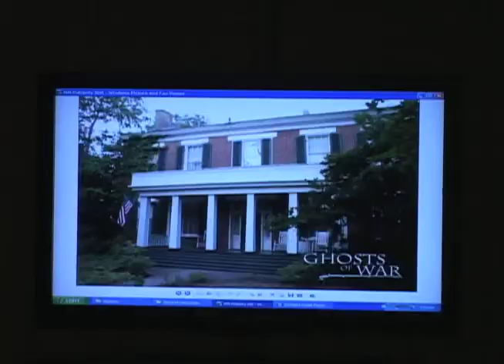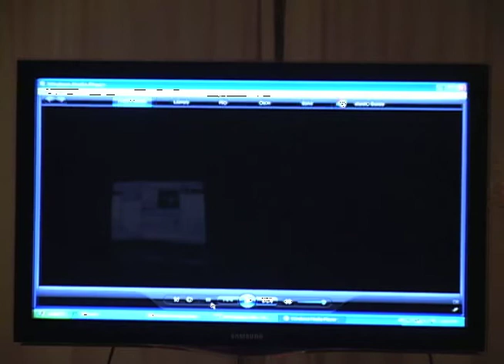Rich Newman, Paranormal, Inc. - Magnolia Manor - HauntedHousesCom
Edited by: Felicia Flick